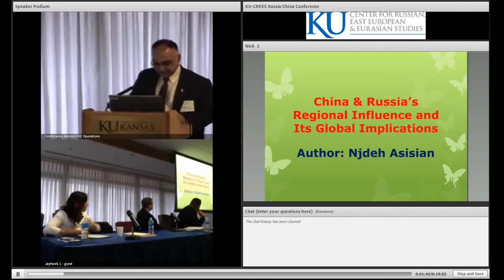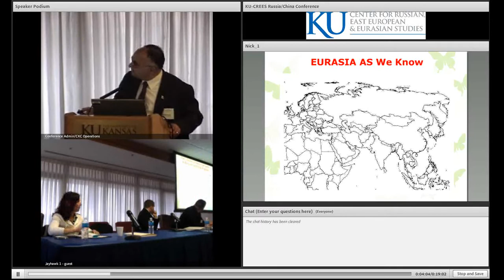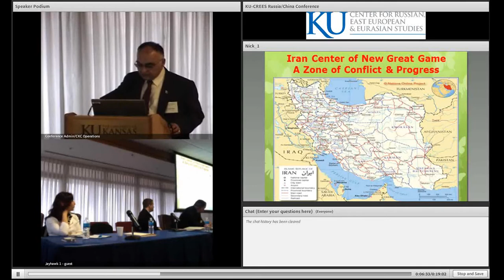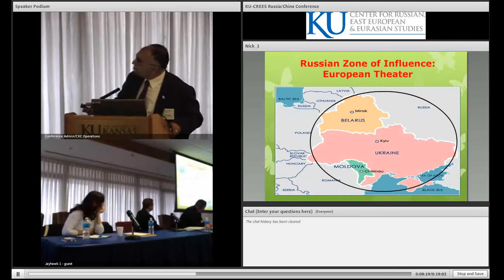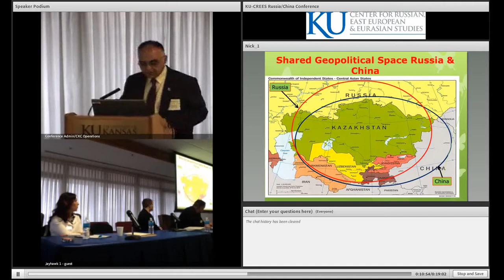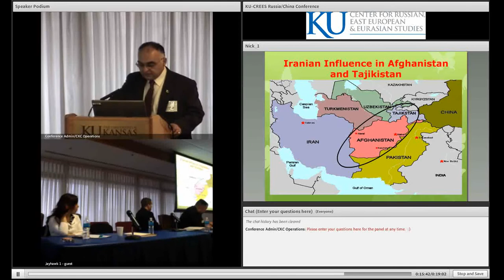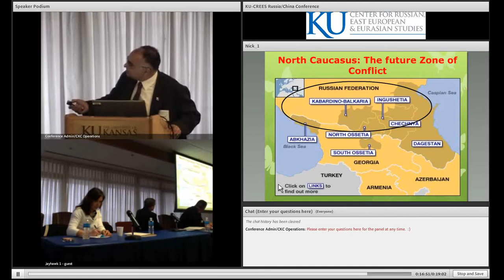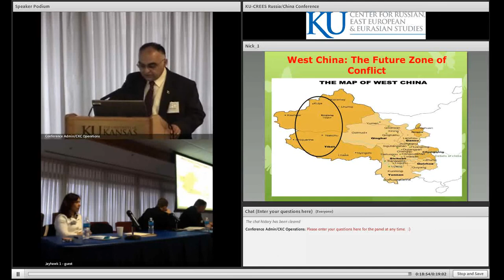KU Russia-China, Panel 1: Njdeh Asisian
"China and Russia's Regional Influence and its Global Implications"
Njdeh Asisian, PMESII and Research Analyst, Mission Command Training Program, Ft Leavenworth, Kansas.